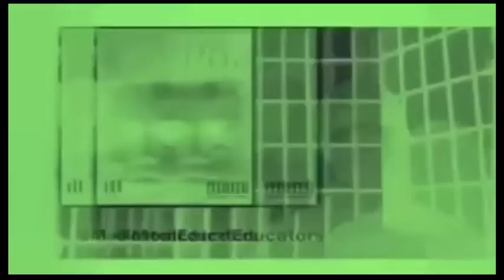Like A Million - JackBoy Ft. Kodak Black (TRACK REVIEW/REACTION VIDEO)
Sniper Gangs Very Own,
JackBoy has Teamed up With
Kodak Black To Bring us “Like A Million”

$uave a the Wizard